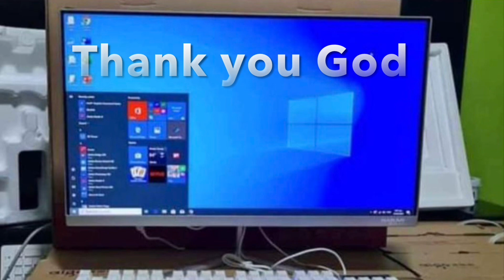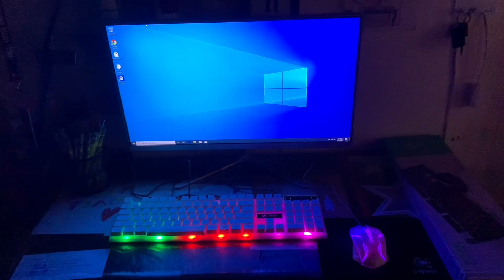Advance Birthday Gift | They have a nice gift for me | Rich David Channel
Advance birthday gift